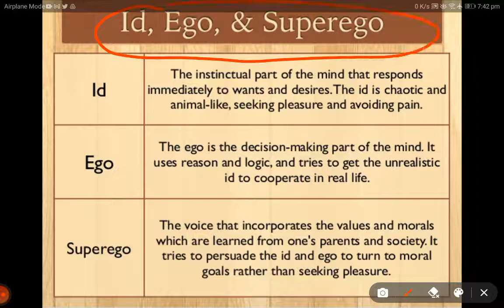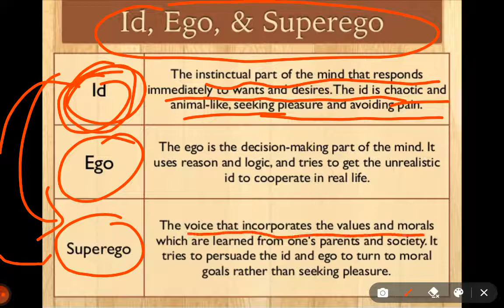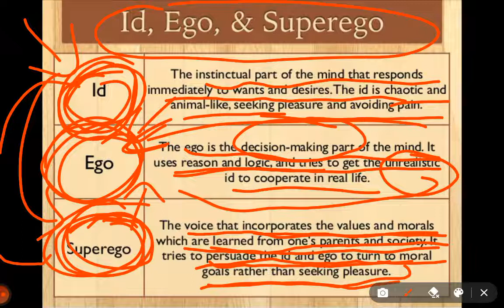Id Ego Superego Explained | Sigmund Freud Id Ego Superego Example